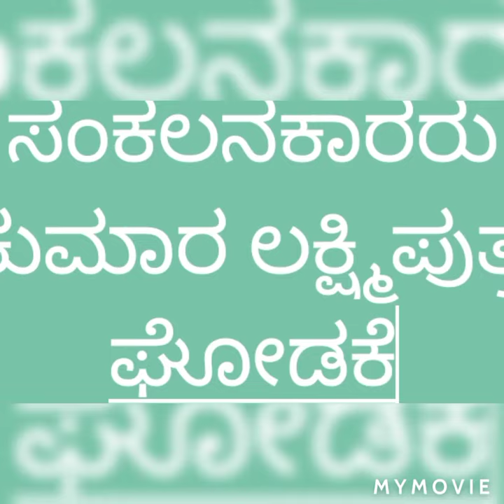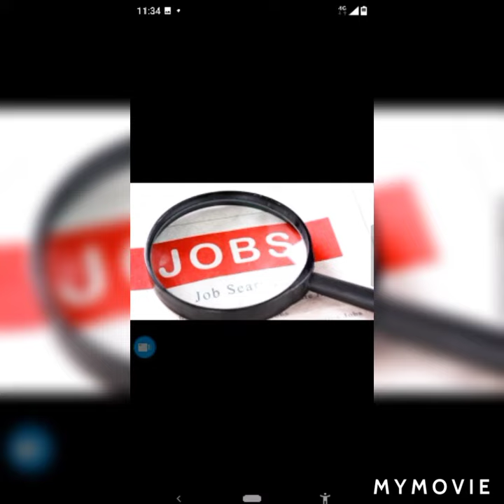somaling uppar kawalga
Genius Education channel